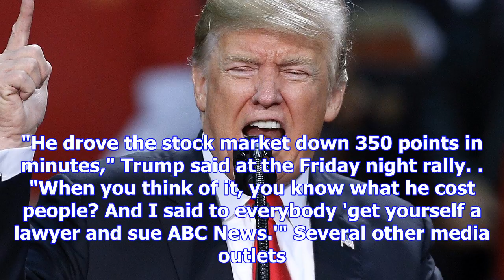Trump criticizes suspended abc news reporter, suggests people should sue the network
President Donald Trump speaks during a rally in Pensacola, Fla., Friday, Dec. 8, 2017. AP Photo/Jona...